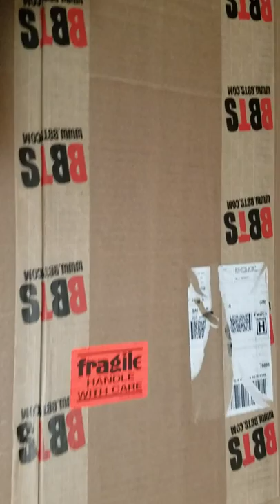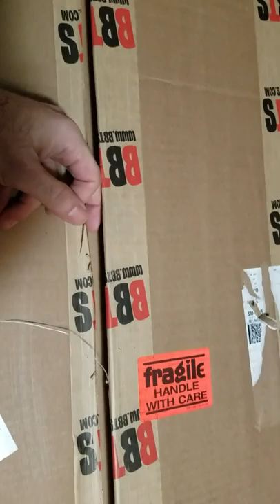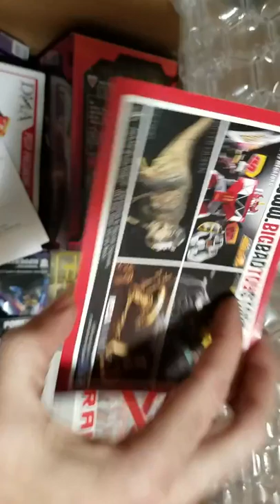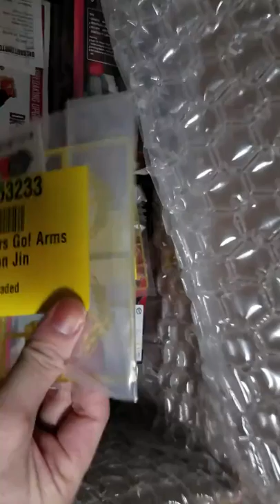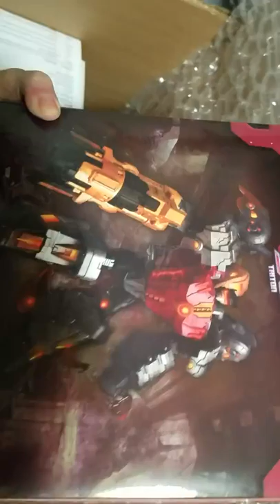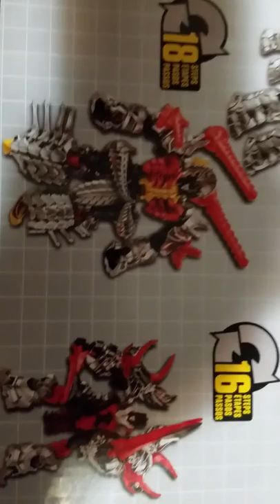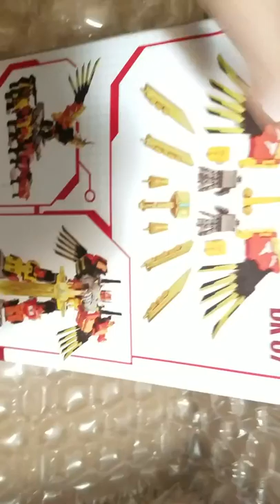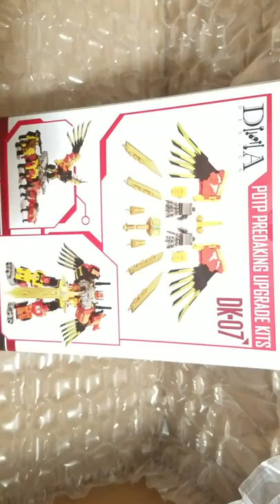SnTWtH - What's in the HUGE Box? Big Bad Toy Store Pile of Loot for 8+ months!